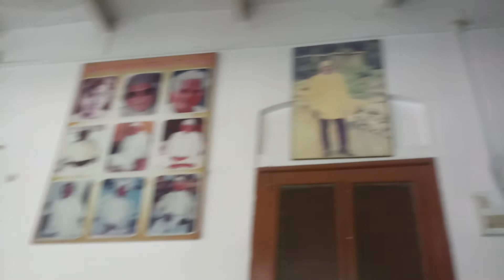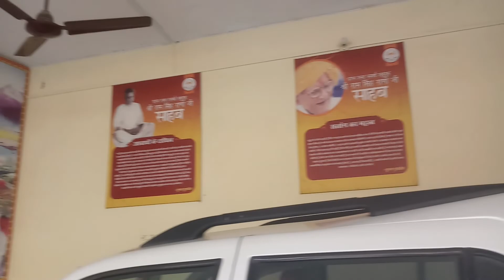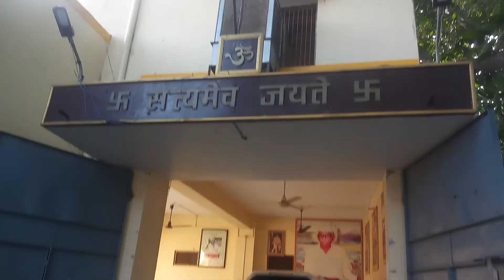Jila Kannoj Ram aashram Pujya brahmlin Sant Ram Singh Rana sahab ji Sadguru Darbar aarti Gati mataen